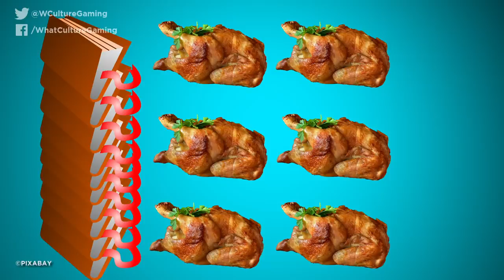10 Most Bizarre Gaming Features We Just Accept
If gamers wanted ultra realism, we'd go outside.